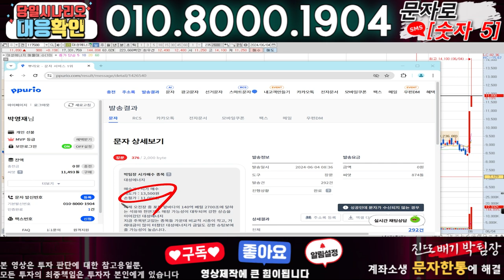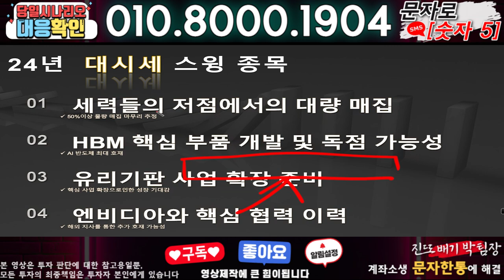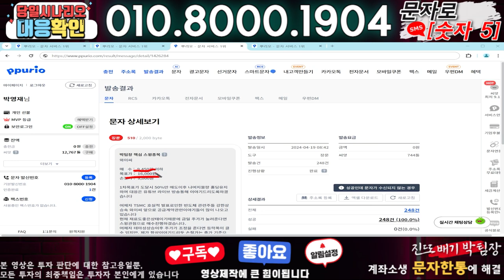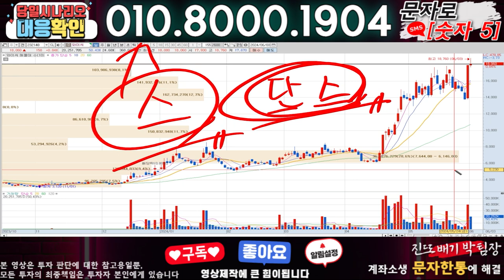LS마린솔루션 ) 3분전 기습속보-공식입장발표!! 무슨일인가?